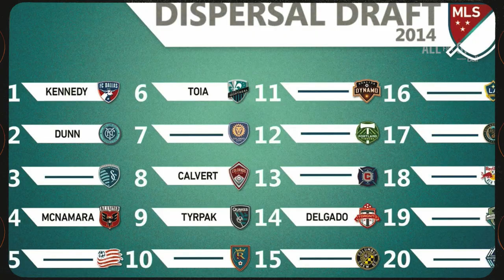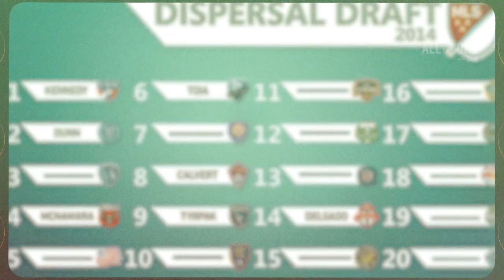Just Mark | All For One (S09E08) presented by Bell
Mark Delgado has been a major piece at the core of Toronto FC since 2015.  Coming to Toronto from a folding Chivas USA as a 19 year old, Delgado recently reached 200 matches with the club at just 26.  On this episode of All For One we look back on the young veterans journey to 200.